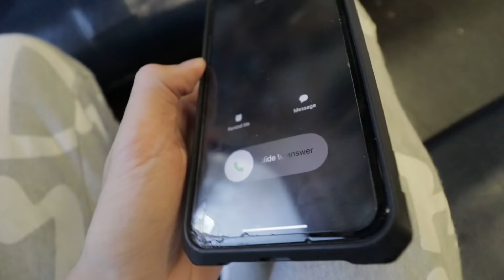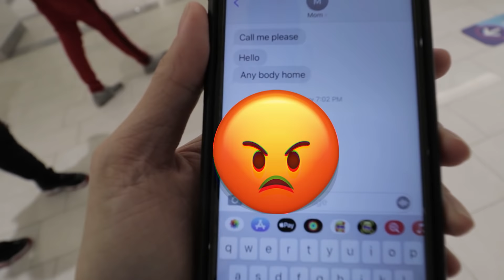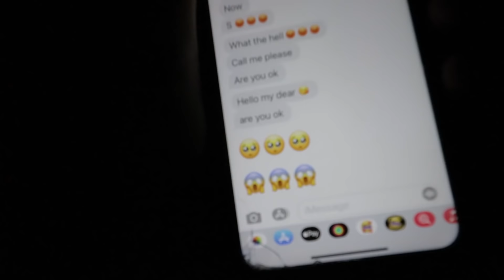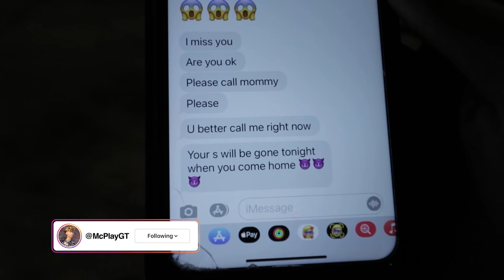IGNORING MY MOM FOR THE WHOLE DAY! *not clickbait*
Decided to ignore my mom for the whole day! I went out shopping with a few friends and it was really fun, let me know if I should do more vlogs! Pretty fun editing this video, it took me 5 days to edit this 5 minute video.